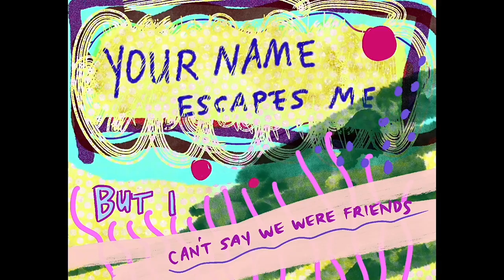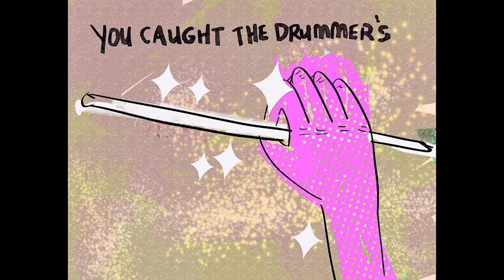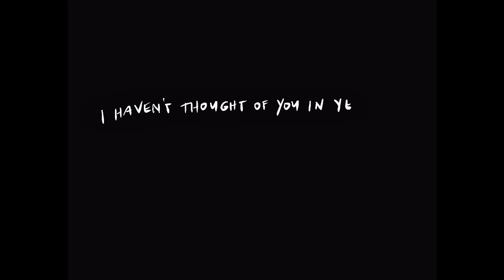Your Name Escapes Me by Kelley Stoltz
Your Name Escapes me from the album "the Stylist" by Kelley Stoltz, released June 2022 by Agitated Records.  Artwork / Animation by MERYL THEO PRESS